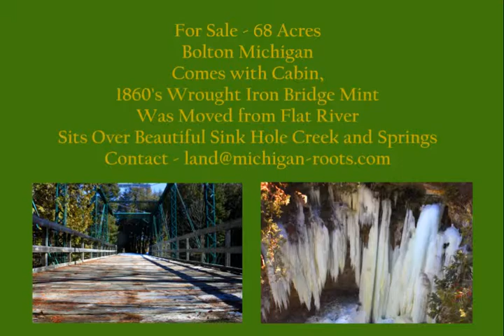Bolton Michigan Sink Hole and 1860's Bridge For Sale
Northern Michigan Hunting Land for Sale.  68 acres.  Cabin.  1860's wrought iron bridge over sink hole mint condition.  For Sale.  $140,000.